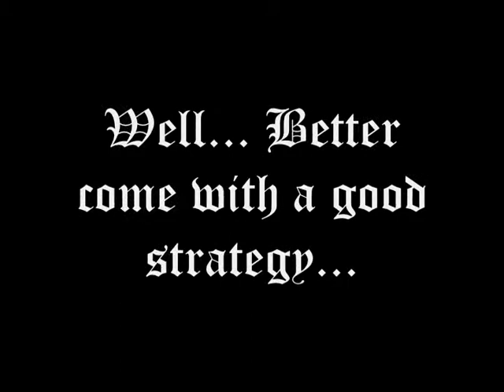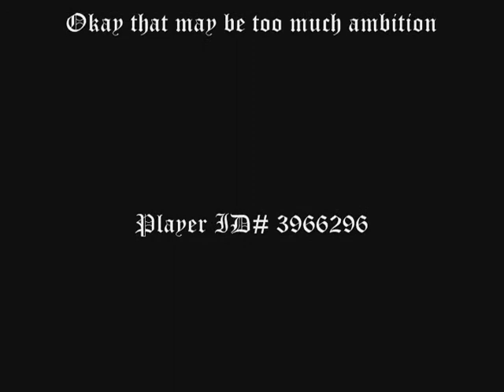Dragonfable - Talion & Quiver VS. Simas Prime X-Treme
Now THAT was a very hard fight. Sped up so you dont get bored and can watch it all... For those who have been asking me for a strategy, I fear I can't do anything for you because you must deal with his different attacks and adjust your own strategy as the fight goes on. But here are some tips I can give:
-Max out skills, including Primal skill and egg skill
-Watch your mana, this is very important, keep it as high as you can
-Still keep an eye on your HP, try to keep it over 4000 by the last 10k HP of Simas Prime, or you can get killed fast with his laser shot.
-Use Primal skill as much as you can.
-Try using Bite before you use Primal, it boosts your damage for 20%
-Use normal attack when you can ; try to activate Egg's special attack.
-Be wise and try to be protected as much as possible (Daze, Scale, Roar)
-Try to stun with Roar but not to much, it's a waste of precious mana because it hardly works.